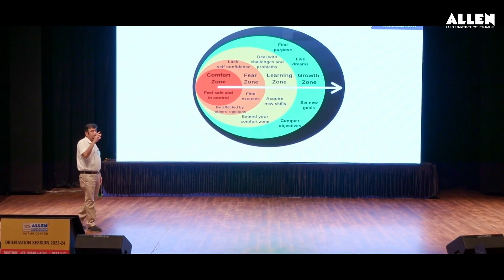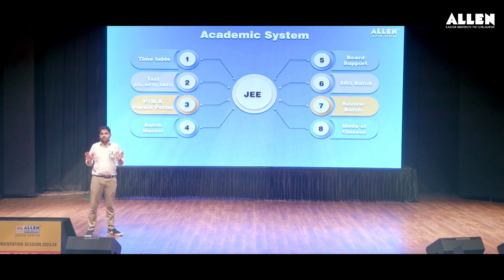Orientation Session for students of Class 11th JEE (Adv.) & NEET-UG @ALLENJaipurofficial ​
🎉 𝐀𝐋𝐋𝐄𝐍 Jaipur organized another Wonderful Orientation Sessions for students of Class-XI (JEE & NEET-UG) 2023-24 in extremely enthusiastic and joyful environment on 6th April.

✅ Two energetic and full of energy orientation sessions was successfully delivered to more than 2500 students and parents.

👉 The objective of session was to make aware the newly admitted students about the curriculum, Teaching Methodologies & Functioning of the ALLEN System.

🎊 Parents and students appreciated and taken these session with warm hearts thanking to ALLEN system which made them aware of so many new knowledge points.